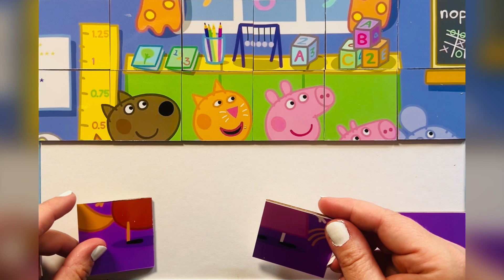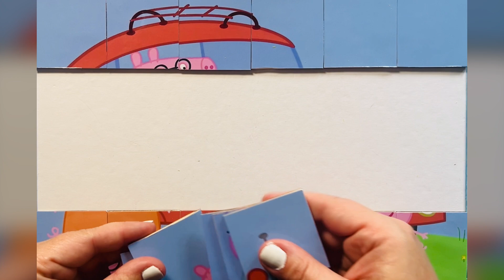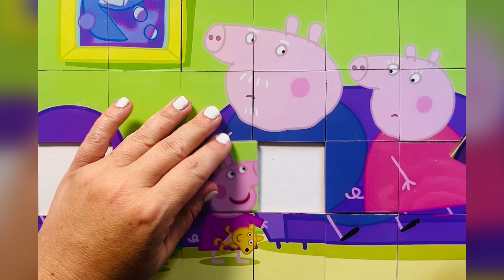4 x Peppa Pig Jigsaw Puzzles 🌈🎈